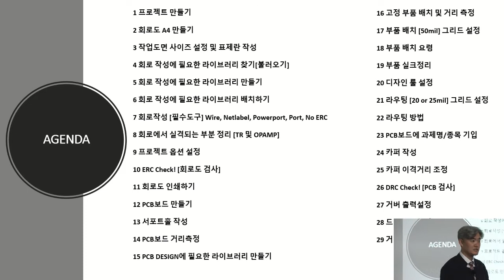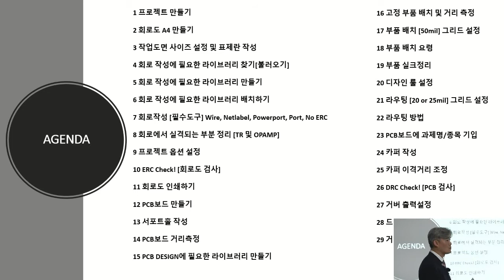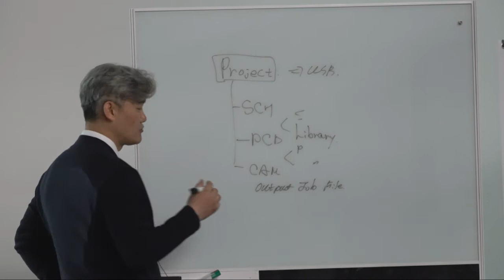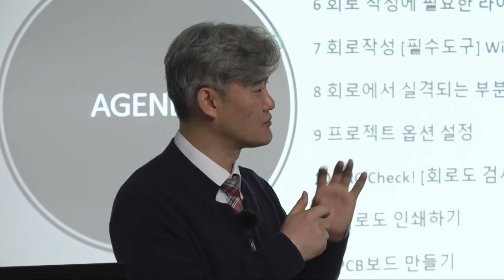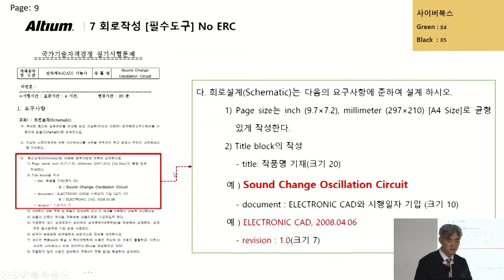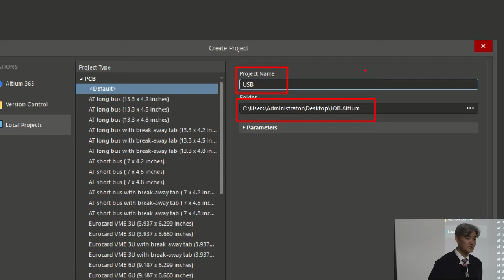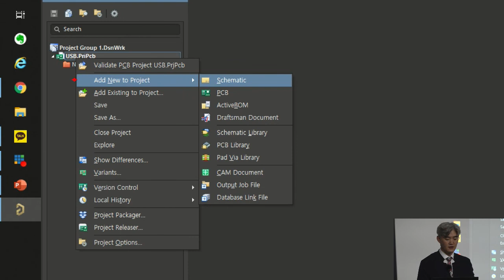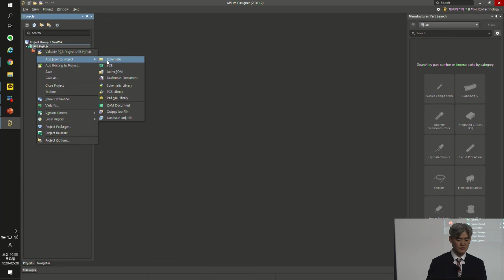01_Introduction of Altium designer, Create Project | PCB Design 👨‍💻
01_Introduction of Altium designer, Create Project

[Idea Factory ] 지금 바로 아이디어팩토리를 만나보세요! 😊